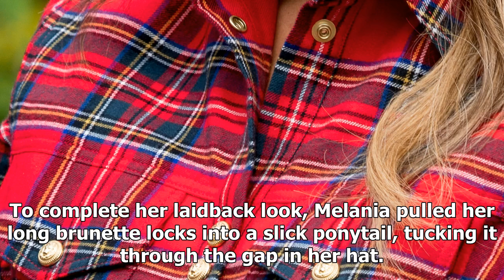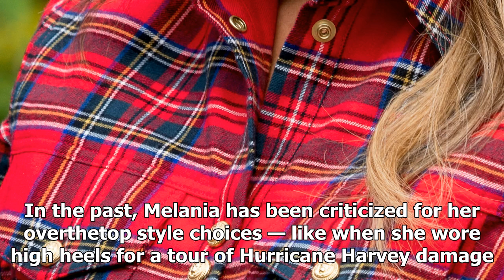World News - Melanie trump wear a checkered cap & exotic served Thanksgiving lunch to protect the c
World News - World News - Melanie trump wear a checkered cap & exotic served Thanksgiving lunch to protect the coast

Melania Trump, 47, made an uncharacteristic wardrobe choice when serving a Thanksgiving meal to members of the US Coast Guard in Florida on Nov. 23. Giving back to some of the men and women who helped others in the aftermath of Hurricane Harvey, the First Lady, who served alongside her husband Donald Trump, 71, sported a pink gingham buttondown top and black slacks. She also had on blue Converse sneakers and, to top it all off, an official White House baseball cap. There’s no question Melania lo...